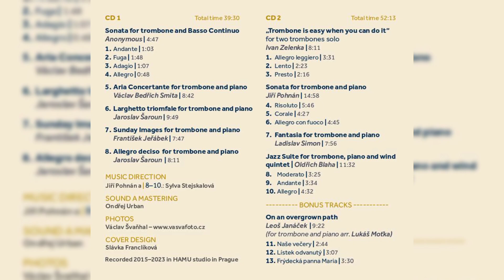Lukáš Moťka - Sunday Images - Janáček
Frýdecká panna Maria - Leoš Janáček
Lukáš Moťka - trombon
Lucie Kubátová - piano